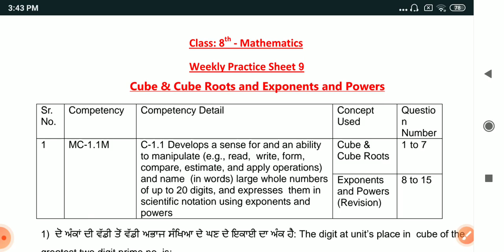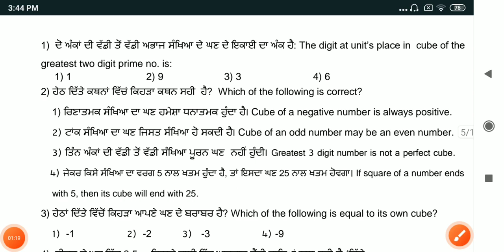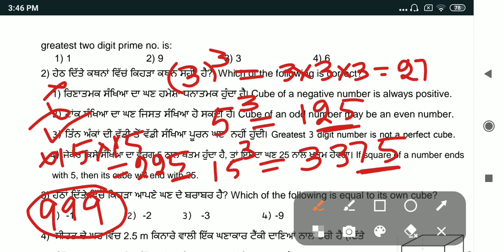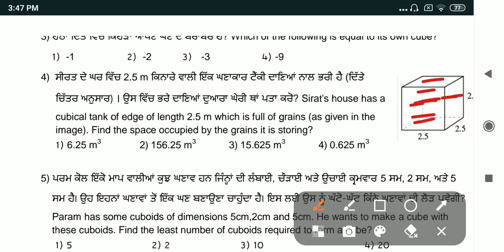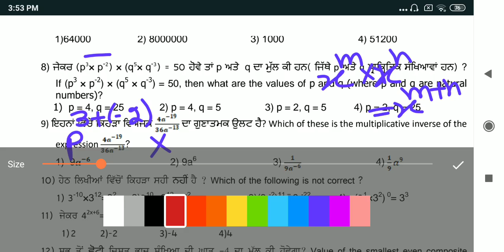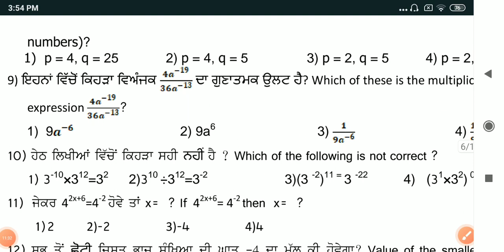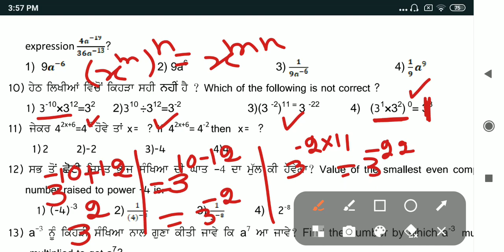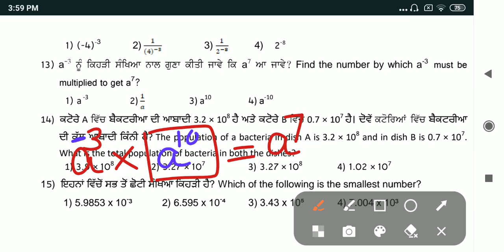Weekly practice sheet -9/maths/CEP/class 8th/cube and cube roots and exponent and powers.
Weekly practice sheet -9/maths/CEP/class 8th
Psebboard/basic math important questions/